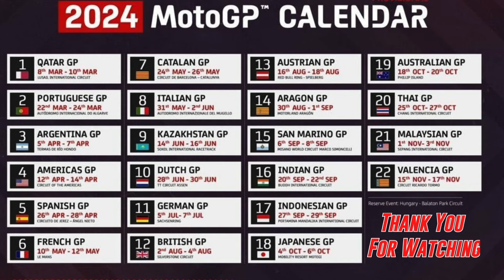Massimo Meregalli On Yamaha Pre season Test | Motogp News 2024